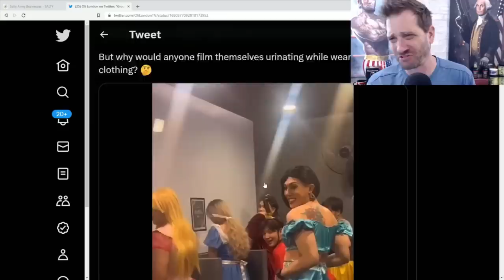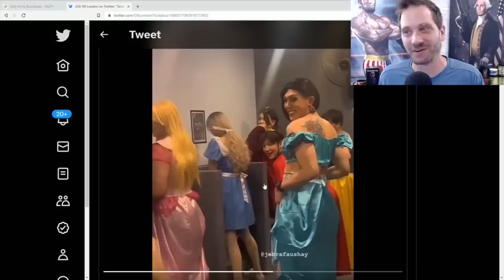Men Dressed as Disney Princesses Film Themselves Pissing In Urinals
Paid advertisement from:
"The Trumpinator" Bobblehead
Text SALTY to 70301